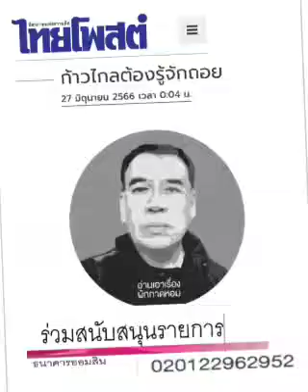ก้าวไกล ต้องรู้จัก 'ถอย' : ๒๗ มิ.ย. ๖๖, อ่านเอาเรื่อง,ไทยโพสต์: พ.วัฒนา(เสียง)